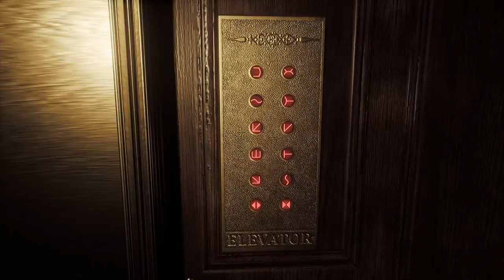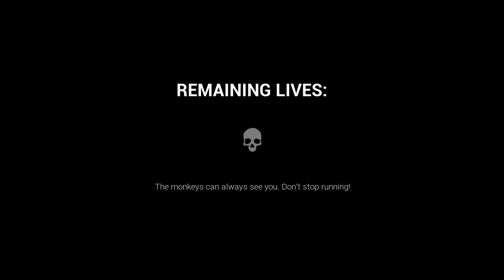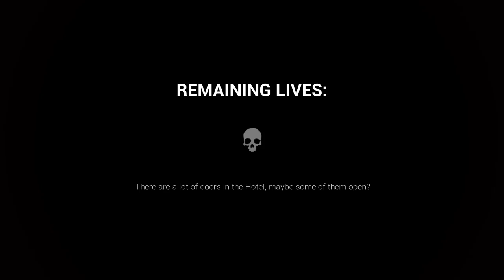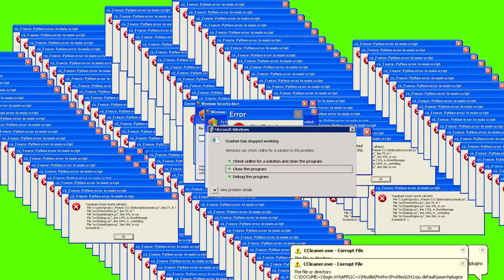The Monkey man kills me | Dark Deception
The Monkey man kills me